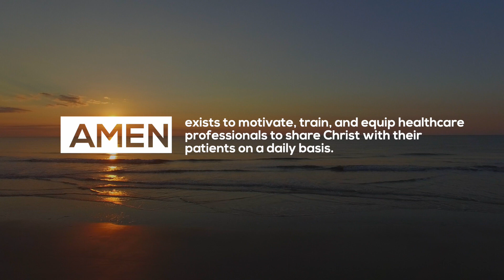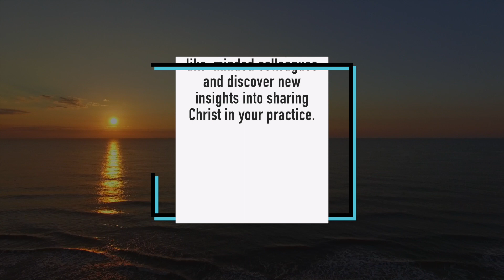AMEN Members - Albert Kim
Dr. Albert Kim shares how AMEN has inspired him and changed his practice.